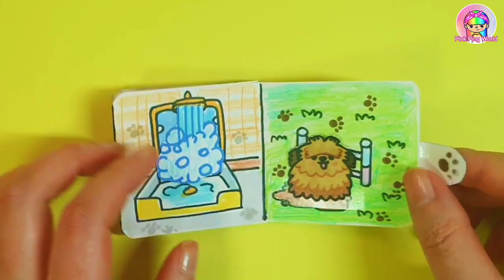Easy DIY Puppy🐶Mini House/Fluffy Friends House/Toca Boca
Easy DIY Puppy Mini House
inspired by Fluffy Friends House Toca Boca